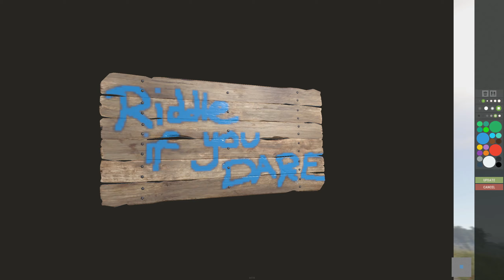SOLO rust but its different..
A solo Rust non-chad takes on the WHOLE server with nothing but wit and his determined view on making Rust a better place. Check out this jaw dropping non stop riddle action video now!